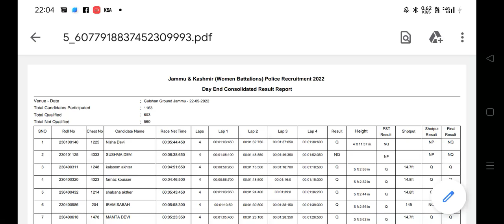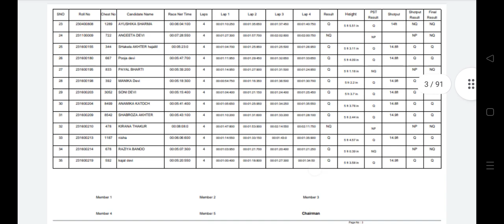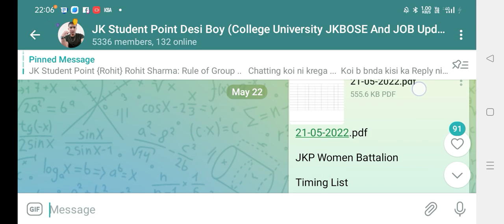Good News JKP Running list out 🔥